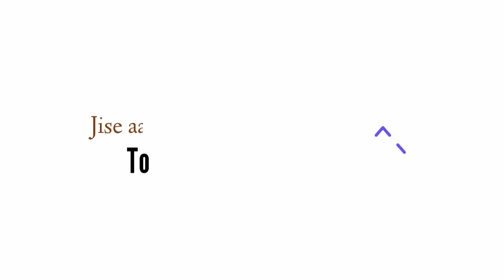Top 5 best Shilajit Capsule in india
Dabur Shilajit Capsules

Man Matters Shilajit Capsule

Zandu Shilajit Capsule

Kapiva Shilajit Capsules

Himalaya Shilajit Capsule

Kapiva Ashwagandha

Best vitamin d3 supplement

Best Multivitamin

Best omega 3 supplement

Best vitamin c supplements

TAG.